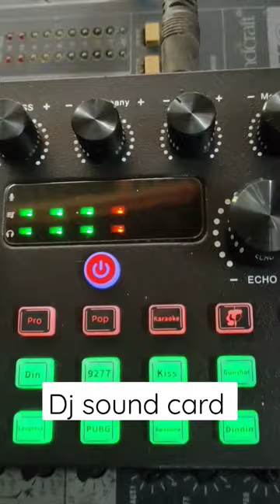sound cart recording#shorts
sound cart house music